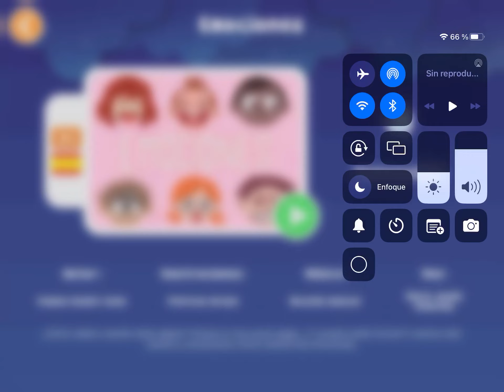Emociones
¿Cómo sabes cuando estás alegre? Porque tu risa suena ja, ja, ja. ¿Y cuando estás furioso? Leamos este cuento y conozcamos cómo suenan las emociones.